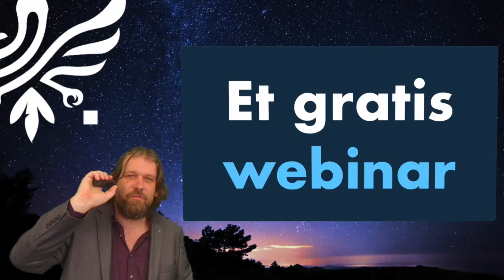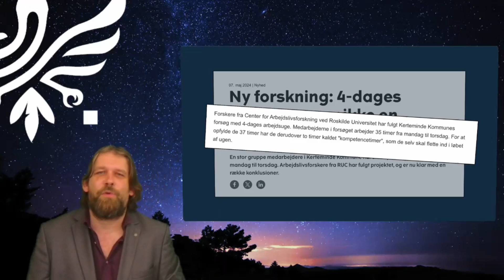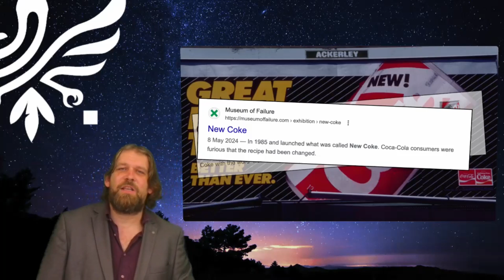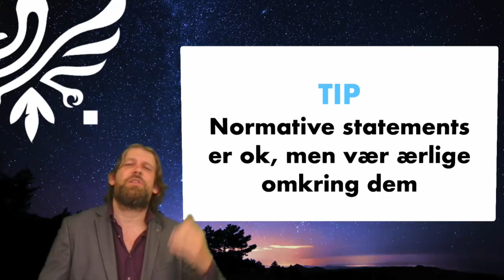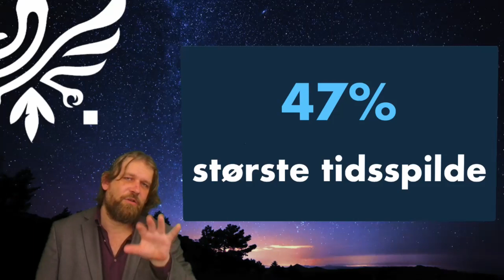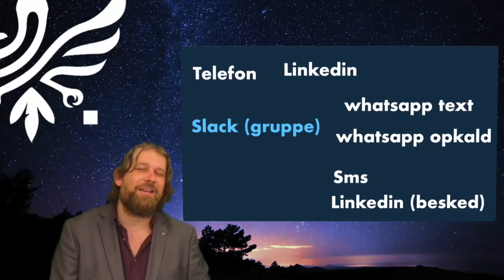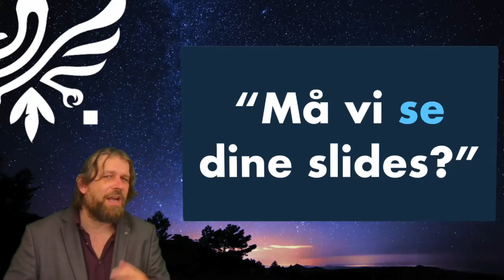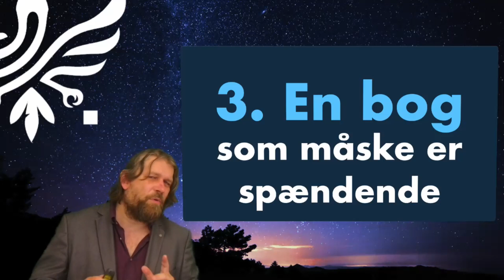543 - Fra 5 dage til 4 dage på 3 måneder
Webinar om fire-dags arbejdsuge:

7 tips
3 ideer
1 pitch